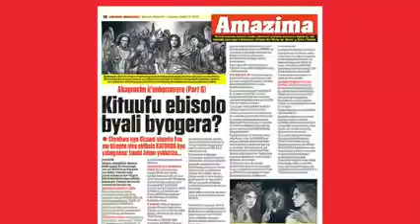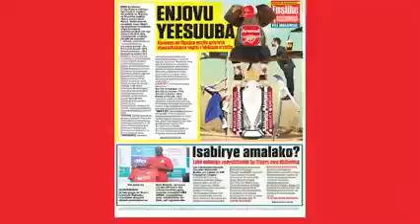MUHOOZI AVUDEYO MULWATUU NTI AGENDA KUWAMBA MUSEVENI.